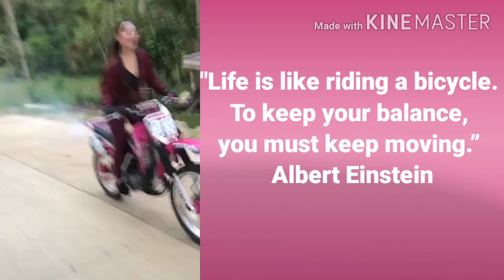RIDE IN PEACE JHEZZ MARIA NARAGA GEMENTIZA | IN MEMORY OF FALLEN RIDER | BOHOL LADY RIDER